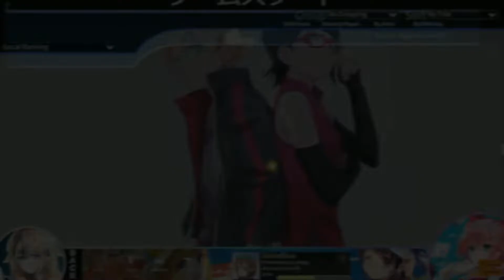OSU LIVEPLAY 7 STAR PASS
Didn't expect that lol